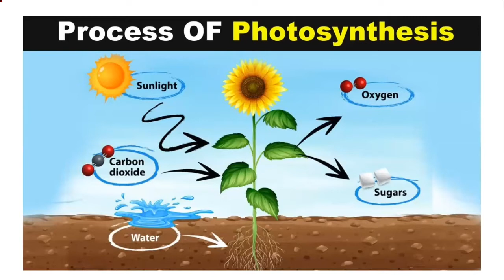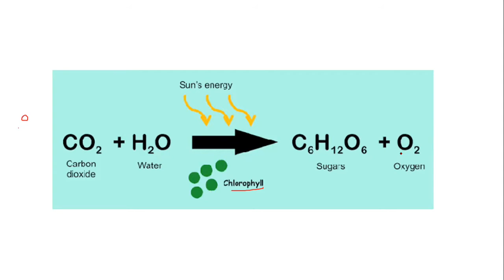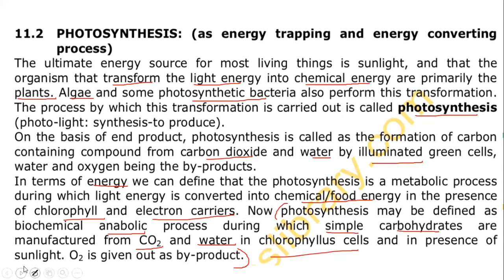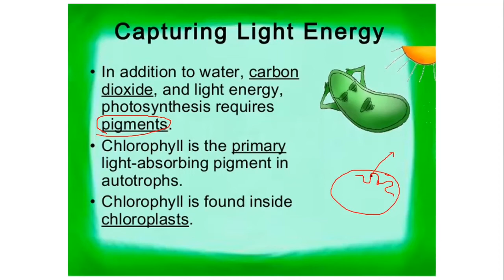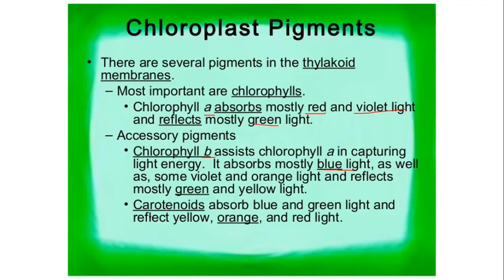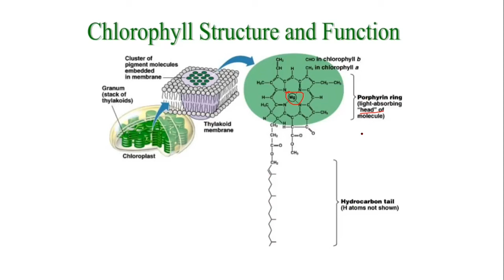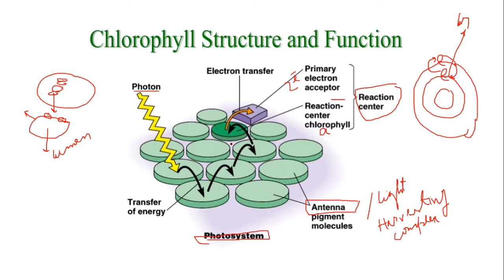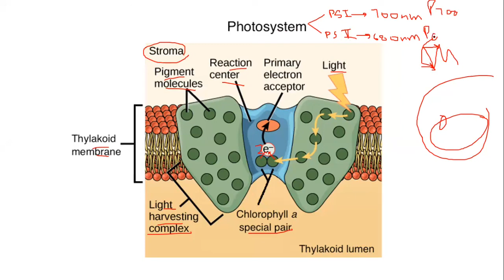What is Photosynthesis? Photosystem I & II